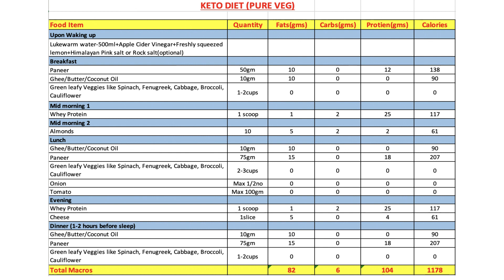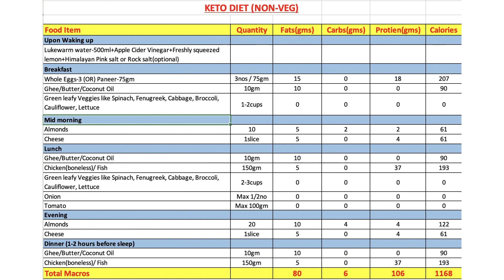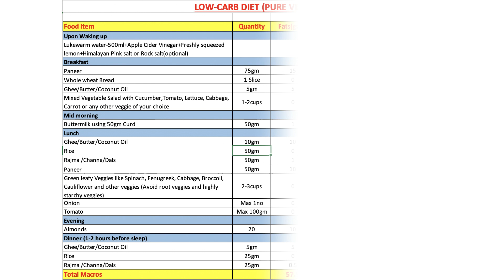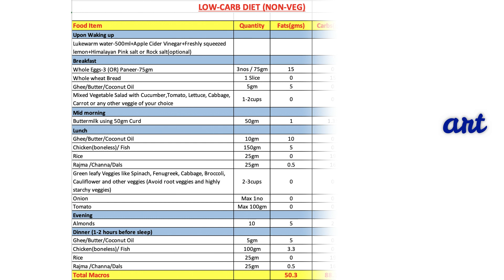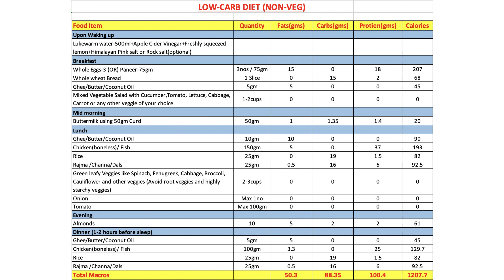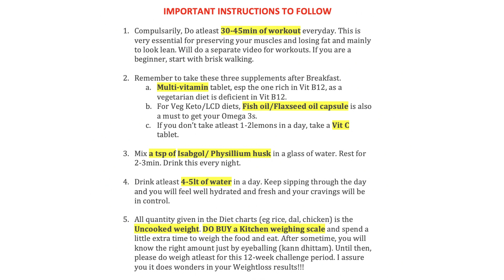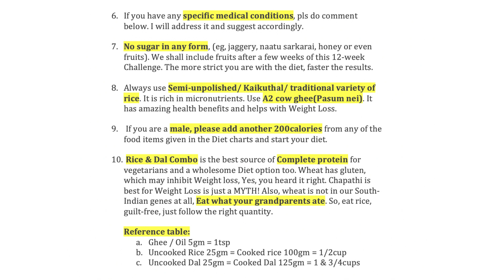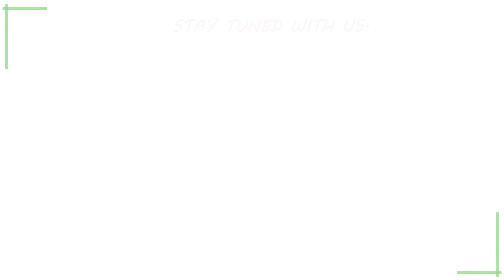WEIGHT LOSS DIET PLANS & TIPS IN TAMIL-KETO/LOW CARB | Week1- 2020 Weight Loss Challenge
Welcome to the 12-Week Weight Loss Challenge 2020. Join this Science-backed Weight loss Challenge to achieve your Weight loss and Fitness goals. I have explained about the importance of Quantified and Structured Diet and that why at least 12 weeks' time is required to bring about a significant progress in our health and Fitness journey. You will learn about different strategies of dieting such as Reverse Dieting, Calorie Cycling, Intermittent fasting and so on. Equip yourself with the basic knowledge and keep achieving your Weight loss goals without any Rebound.

I have given 4 Diet plans in this video (please take a screenshot of it):-
1. Keto Diet (Veg)
2. Keto Diet (Nonveg)
3. Low Carb Diet (Veg)
4. Low Carb Diet (Nonveg)

Check out & Choose the most suitable Diet chart for you and Comment below with your Name, Current Weight, Goal Weight, Diet chosen and any other details which you feel like sharing. I will compile all the participants details and track your progress weekly. Do ask all your doubts, I shall reply at the earliest.